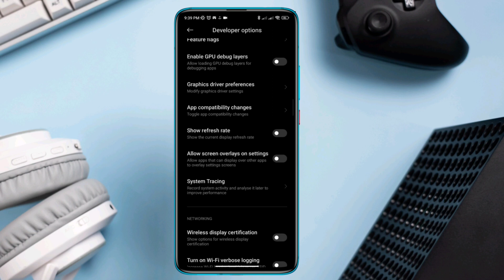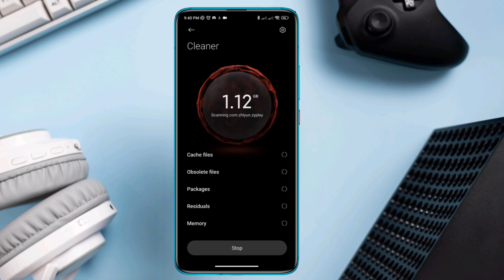How To Fix Black Screen Issue in 8 Ball Pool | 8 Ball Pool Black Screen Problem [Solved]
Is your  8 ball pool game keeps showing you a black screen on your Android device? Watch this video to fix the black screen issue in 8 ball pool.
Recently some 8 ball pool gamers have been complaining that their 8-ball pool game not working and having the Black Screen Problem with their Android device.
So after analyzing the problem, here I am gonna show you how to fix the black screen issue in 8 ball pool from an Android device.

00:01- Video intro
00:22- Solution 1: Enable some settings from the developer option
00:52- Solution 2: Fix the storage issue
01:20- Solution 3: Remove the software bugs
02:00- Solution ending